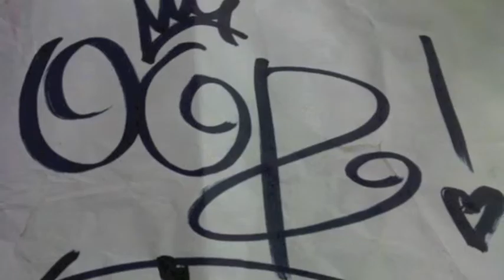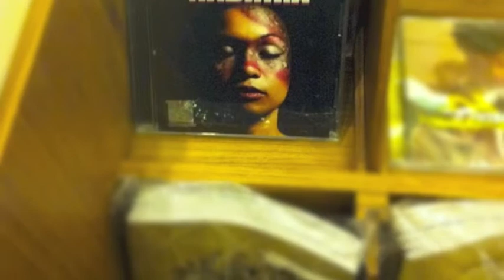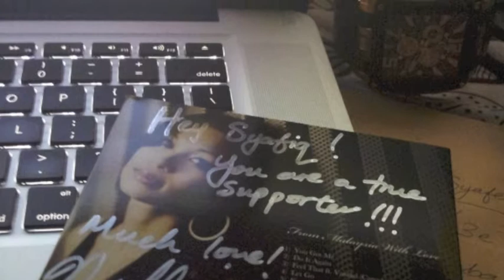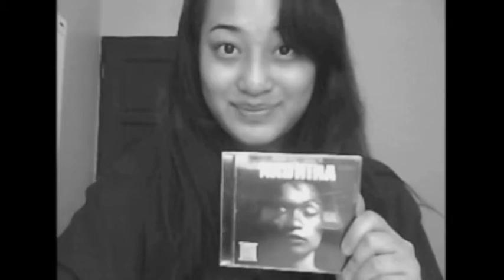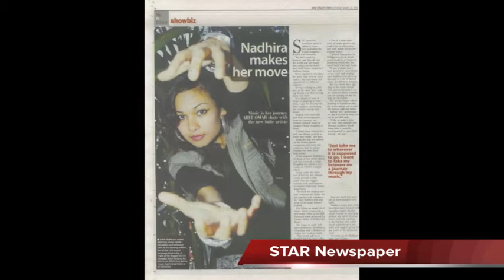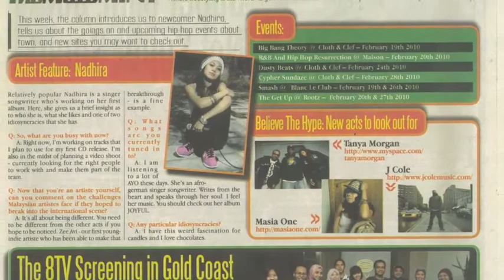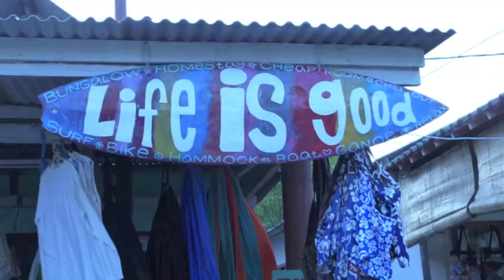Nadhira on Joy 94.9 Melbourne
Radio Interview with Joy 94.9 Melbourne + A bunch of other updates.